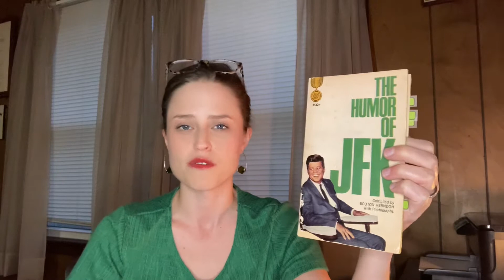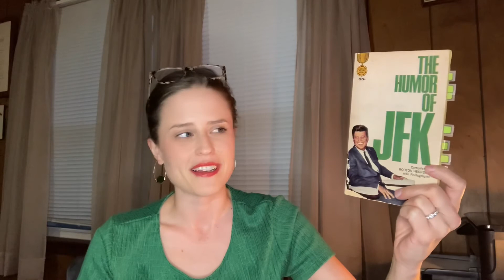🍀The Humor of JFK🍀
The Humor of JFK compiled by Booton Herndon